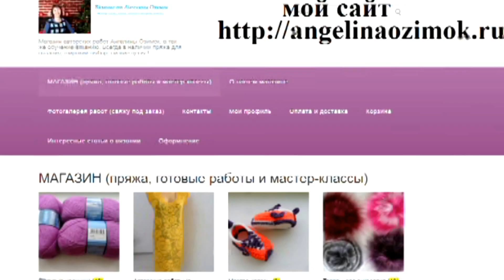Как связать ушки для детской шапки крючком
Как связать ушки для детской шапки крючком, полный расчет вязания , мастер -класс по вязанию и расчетов для очень удобного прилегания детской шапочки ,ссылка на мой канал